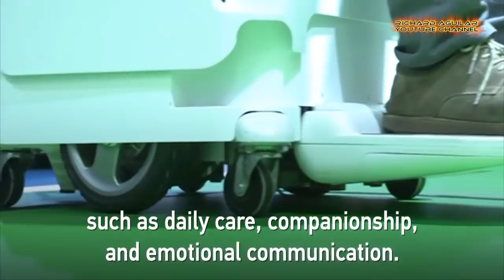China Innovation! The Robotics Revolution In China That Shocks The World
In today’s era, China has become one of those among the best countries in the world when it comes to manufacturing, producing and using robots to solve mundane daily tasks. Watch China’s amazing robotic innovation that could possibly change the future.